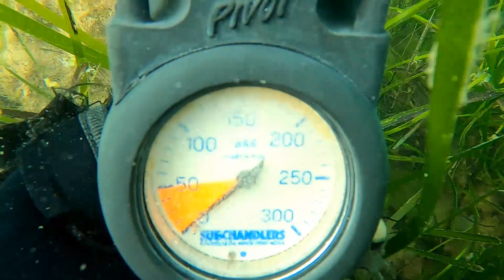Frontignan - Ponton de la Bordelaise - Balade avec les Hippocampes